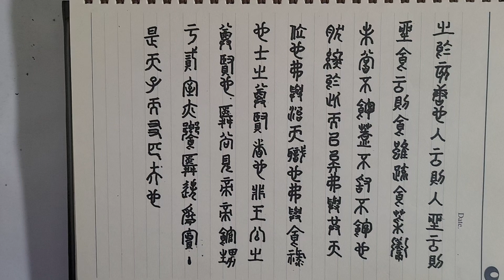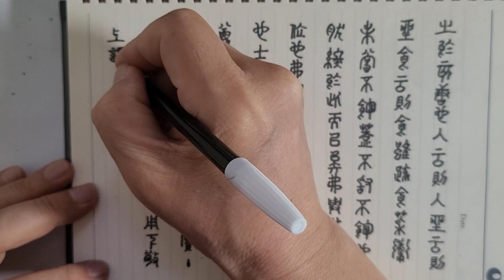전서(篆書) 써보기 ㅡ 맹자(孟子) 만장(萬章) 하 21